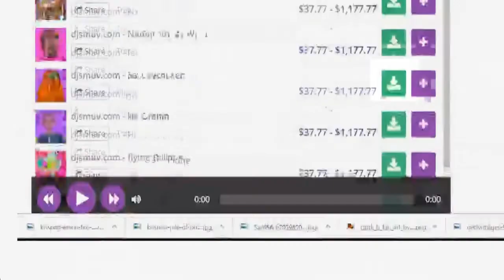free instrumentals metro boomin type beat 2019 lil pump type beat - stunted growth